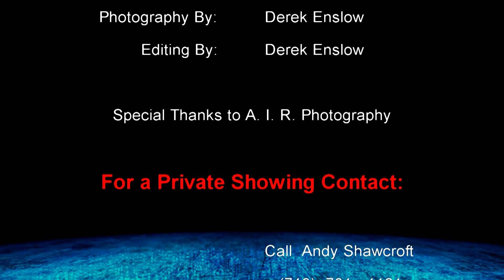1121 W Bowman Ave